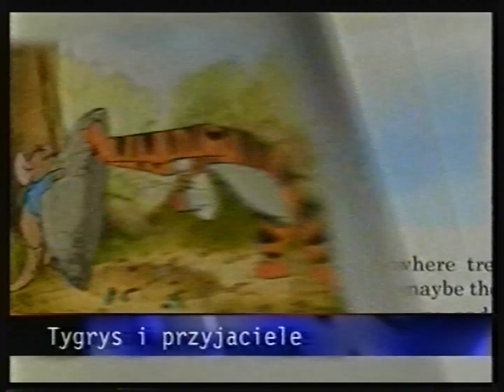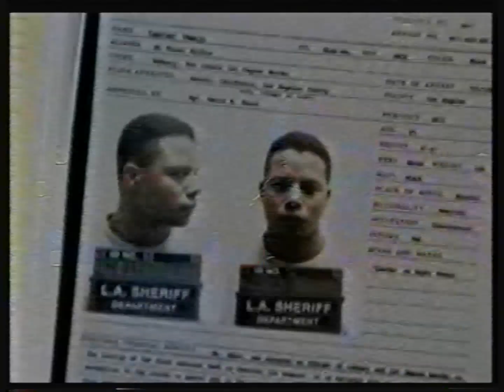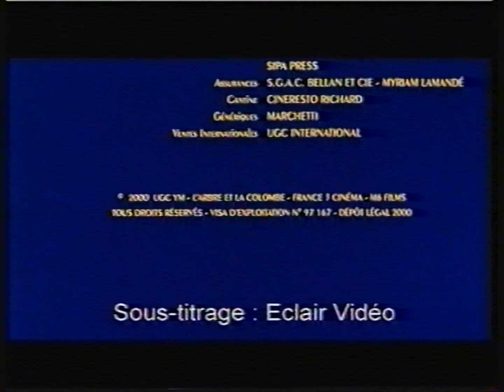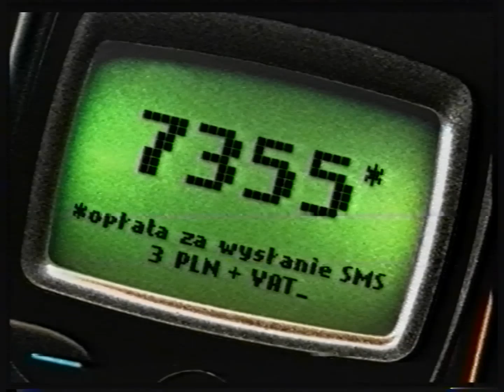HBO - Zapowiedzi i identy z 8 marca 2002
Partia kaset: Zielona Góra (lipiec 2024)